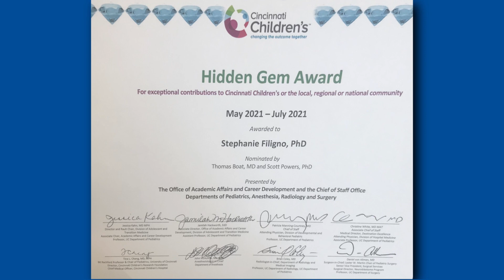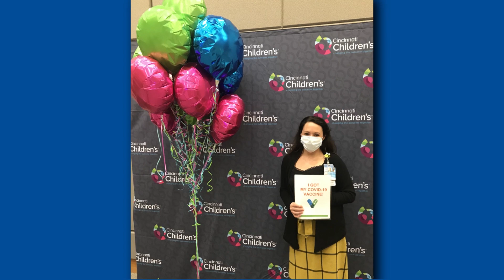Stephanie Spear Filigno - 2023 Distinguished Service Award Recipient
Congratulations Stephanie!